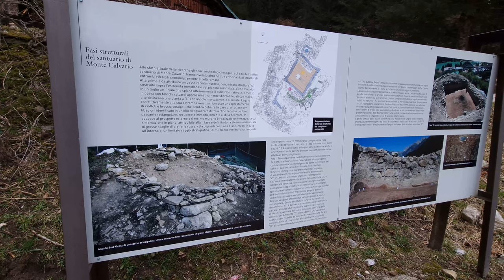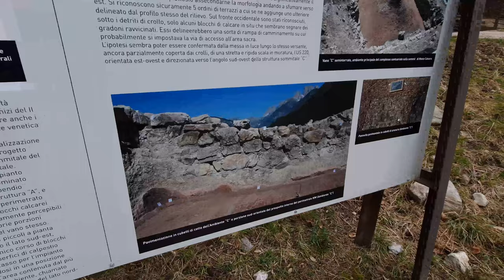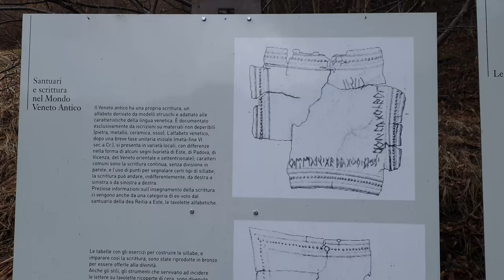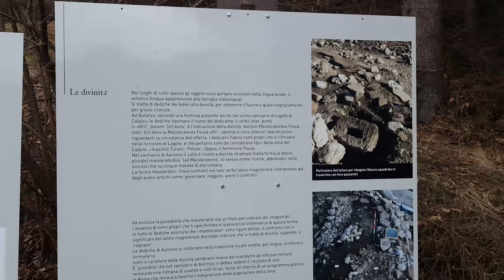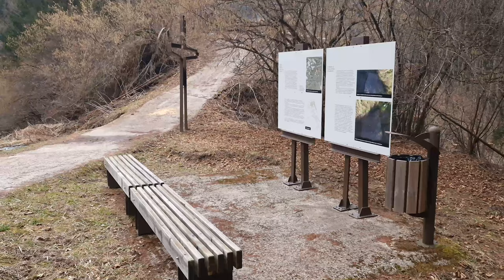Auronzo: Il Monte Calvario. Alla ricerca di un fiore.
Un pomeriggio di Domenica, con la pioggia leggera, alla scoperta di un fiore, il primo fiore della primavera. Una bellissima gita al Monte Calvario di Auronzo di Cadore con la mia macchina fotografica ed il mio obiettivo Macro. Vediamo cosa riesco a fotografare...